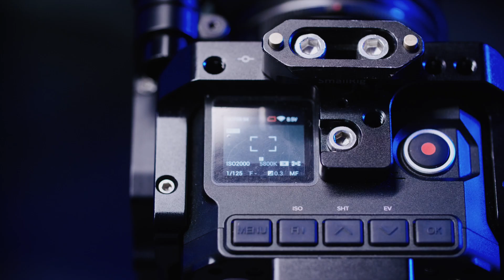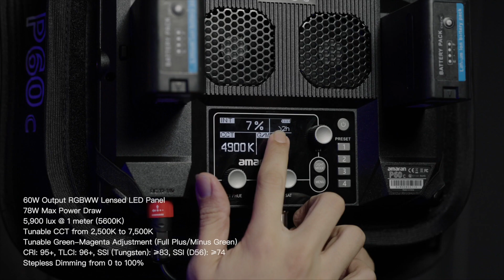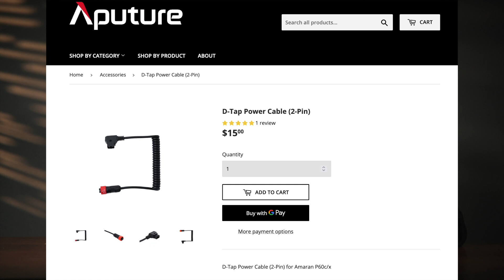2021攝影器材大回顧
2021年世界依舊受疫情衝擊引響，但攝影器材並沒有降低進步的速度，各家廠商端出越來越猛爆的規格，2022年會是個怎麼樣的市場呢，今天一起來聽聽Yes先生開講～
歡迎開1.5倍速XD

0:00 開場
0:30 Alvin's favorite Gear V mount battery
2:38 Daniel's favorite Gear Apature 60x
4:35 Alvin's favorite Gear-2 Amaran P60c
6:00 Daniel's favorite Gear-2 Zeiss CP3
9:00 最有誠意的廠商-Nikon Z9
13:12 最有誠意的廠商-BMPCC 6K pro
15:30 最期待的功能
17:20 2022各家廠商猜測
28:30 真的拍Raw嗎
37:50 對2022的期待